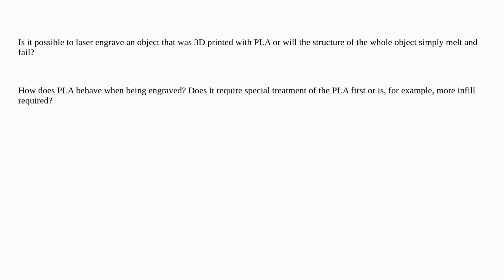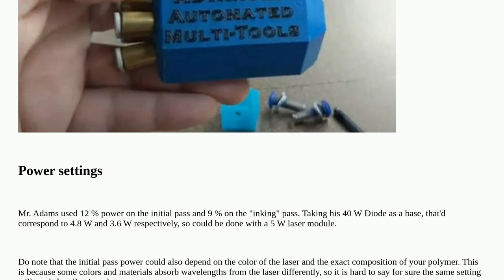3dprinting: Can a PLA print be laser engraved?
Can a PLA print be laser engraved?

A special thanks goes out to the awesome community

  infill laser pla post-processing